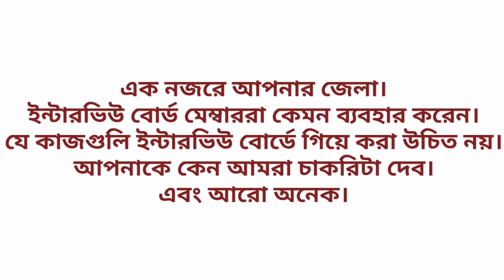ইন্টারভিউ দিতে গিয়ে এই 12 টি কাজ কখনোই করবে না || 12 mistakes in interview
হ্যালো বন্ধুরা আজকের এই ভিডিওটি তে আলোচনা করছি 12 টি খুব গুরুত্বপূর্ণ ভুল, যা আমরা ইন্টারভিউতে  করে থাকি তার সম্বন্ধে।এবং কিভাবে সেই ভুলগুলো নিয়ে আমরা সতর্ক হয়ে যেতে পারি যাতে আর না করি ।আমি এখানে আলোচনা করেছি।

আপনি কেন পুলিশ হতে চান?

এক নজরে পশ্চিমবঙ্গ

পশ্চিমবঙ্গ পুলিশ ইন্টারভিউ টিপস

আপনার জেলার বর্তমান জেলা শাসকের নাম